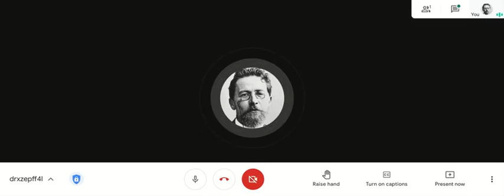Perpich Arts High School Theater Ensemble presents Anton Chekhov's "Three Sisters" - Dec. 17, 2020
In a chatroom in a provincial town, three sisters wait...
The clock strikes. A flashlight is lit.
The clock breaks. The town catches fire.
The Covid strikes. A gun is fired.
They dream of Moscow.

This "Three Sisters" theater production is a summative evaluation of the theater students' semester long study of Anton Chekhov and the naturalistic acting style often called the Stanislavsky System. The semester focuses on four major class outcomes:

Perform - The student’s work, in its final form, shows confident and consistent attention to style and genre.

Create - The student engages in the process of making theater.

Respond/Reflect - demonstrates command of the basic theatrical concepts, history, process, and vocabulary.

Connect - demonstrates connections to real world experiences & connects classrooms themes to current events.

The semester consisted of a variety of experiential projects and tasks such as: adapting Chekhov short stories for the radio, performing radio plays, open scene work, scene work, Stanislavsky methods of playing action, and stasis.

"Three Sisters" by Anton Chekhov

ACT ONE
Inside the chatrooms of various characters from a provincial Russian town. It is midday; outside it is bright and sunny. In Irina’s room we see gifts and presents. Olga in the school dress for a teacher, is continually correcting exercise books. Masha sits with her hat on her knees and reads a book. Irina in a white dress is dancing and singing.

ACT TWO
The scene is the same as in the first act. It is a year later, Andrey and Natasha are married with a child. It is eight in the evening. Outside in the street, barely audibly, someone is playing an accordion.

ACT THREE
A year later, a fire breaks out in the town, it is between two and three in the morning. Sirens are sounding, power outages. It is evident that no one has been to bed so far tonight. The sisters and friends convene on cell phones during a night of trying to help the victims.

ACT FOUR
A little more than a year later, various members of the Prozorov household and their friends are in the chatroom. It is eleven in the morning. They are saying their farewells to friends who are leaving for sites unknown.